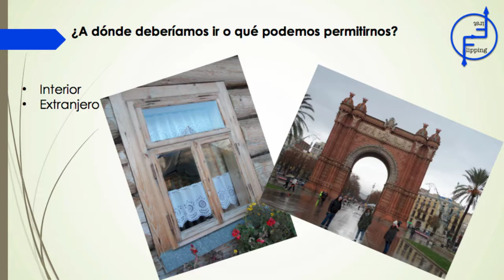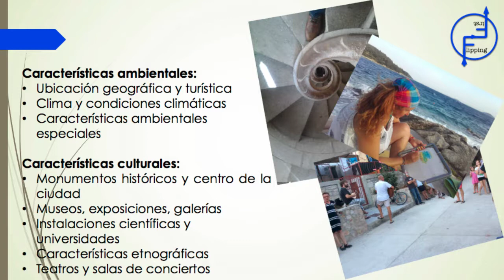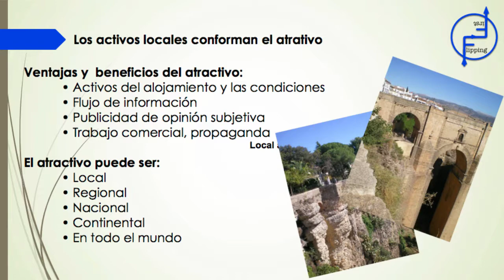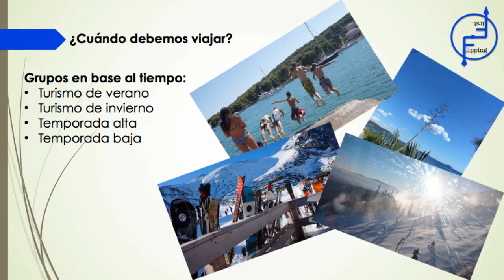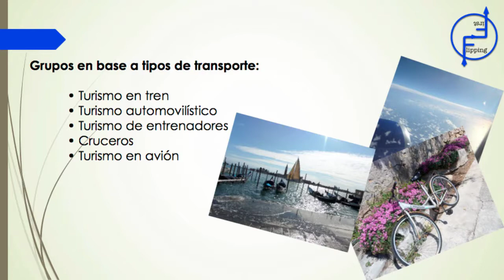Componentes del Turismo (parte 2)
Os dejamos la segunda parte de los distintos componentes que tiene el Turismo.